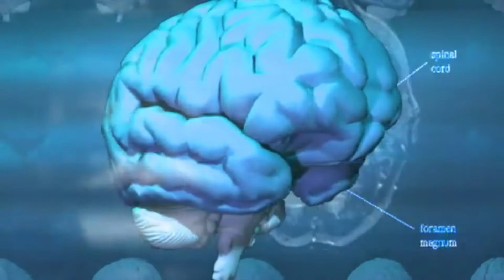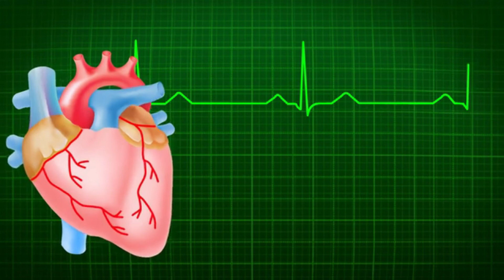दुनिया का सबसे खुश जानवर | World's Happiest Animal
Welcome To The Fact s Chanel
Tital : दुनिया का सबसे खुश जानवर | World's Happiest Anima

Is Chanel Per Aap Aisi Hi New Video Dekhenge Jo ki Intresting Science Or Intresting Fact Se Realted hongi or jo Aapki Gk or Knowlage ko Bedhayengi.
facttechz new vieo , facttechz video,  facttechz, sandeep maheswari , new facttechz video ,
facttechz more video , amezing fact
wordls happyest animal ,animal funny video

Fact teach | factteach | 2020